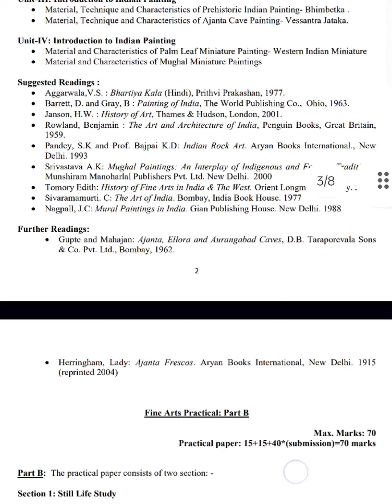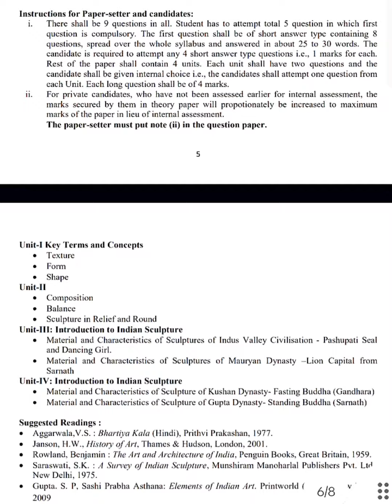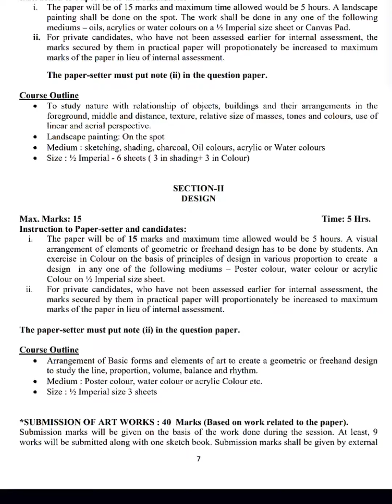New Syllabus According to NEP• B.A. Fine Arts (Major or Discipline Specific Core)• BA sem 1 & Sem 2